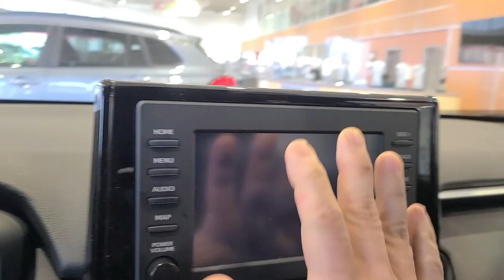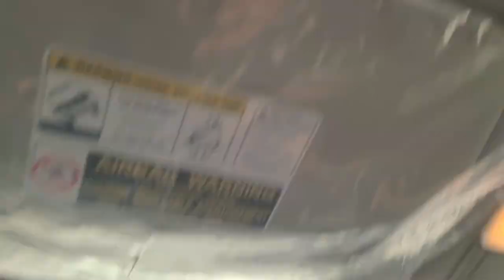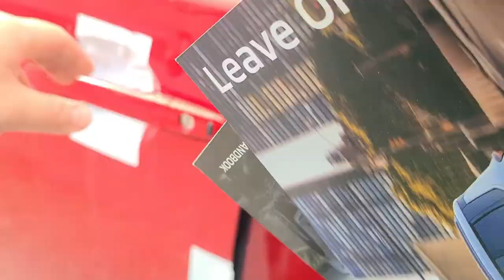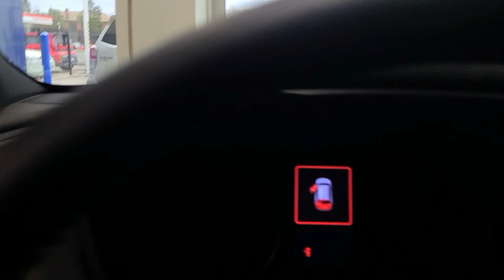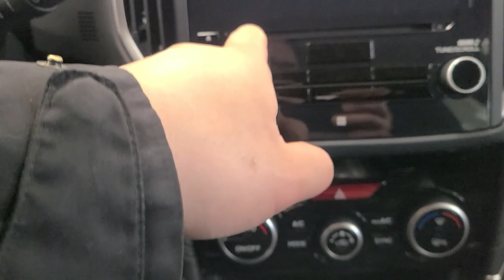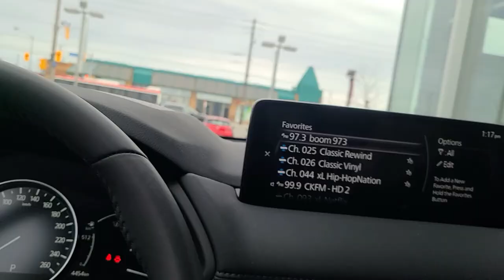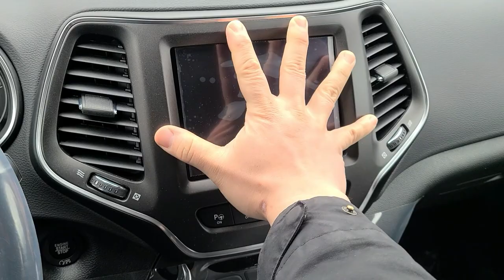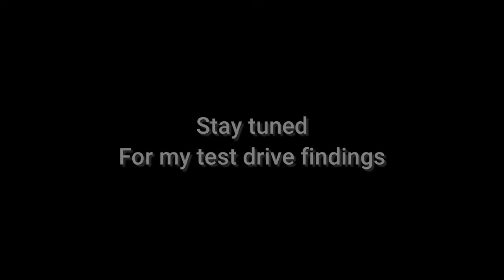Headless Chicken Vlog: New Car Purchase - The Search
So this has been long coming.  We "need" a new vehicle.

We currently have 3 vehicles in our driveway; my wife's car that is a Honda Civic, my car which is the Jeep Compass, and my mom's vehicle that is the awesomeness Jeep Wrangler.  We never really needed 3 vehicles, we were fine with just 2 that was mine and my mother's but my wife just "had to have" her own vehicle.  I tried to convince her otherwise but she refuses to drive my, at the time, 8 year old car that didn't have a backup camera...yes, she "needs" it.  I also told her not to lease her vehicle, but no she wanted to always have the option to the newest and latest vehicle...she quickly learned that was an expensive endeavor.  But now she came to her senses and realized that 3 cars, having to fill up gas on 3 cars, and insuring 3 cars...IS BLOODY EXPENSIVE! :rolleyes:

So here we are now, contemplating what to buy next.  Her lease is coming up, I made my last payment a few months before the pandemic made its way here to Canada, and the kids are growing up.  But my wife had her own ideas on what vehicles to go for next...and they rhyme with the word "ball".  Insert me, the husband, to research and scout potential new vehicles that would hopefully tick off her needs while also fulfilling what I believe our needs are.

Things my wife wanted;
- had to be "small" or rather, must handle like a smallish car
- had to look nice/attractive
...yeah, thats basically it...yeah even after owning her leased Civic, she still doesn't get vehicles...*sigh*

Things on my checklist
- had to be big enough for 4 of us to ride in comfort
- AWD/4x4 capable
- decent ground clearance
- good to decent reliability
- plus my wife's short checklist while not necessarily addressing anything new she'd add because she doesn't know how to think about these things so she'll add minor things and make a big deal out of them...

Now here I start my search for this vehicle.  I only scouted these vehicles to get a feel for them before test driving, hopefully with my wife in tow as I try to convince her that these are the vehicles we need for our family.